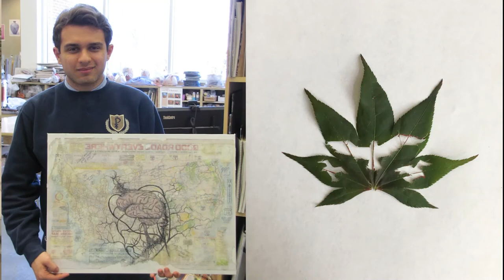St. Pius X Fine Arts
Learn more about the arts at St. Pius X Catholic High School. Offering programs in band, chorus, dance, guitar, music technology, theatre, theatre technology, and the visual arts.  We have over 30 course offerings, and 5 after school programs.